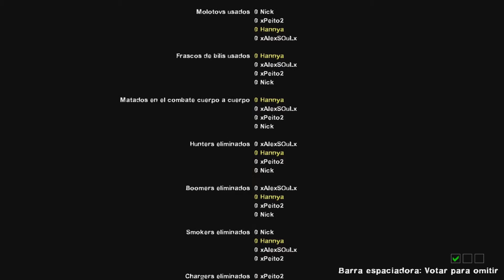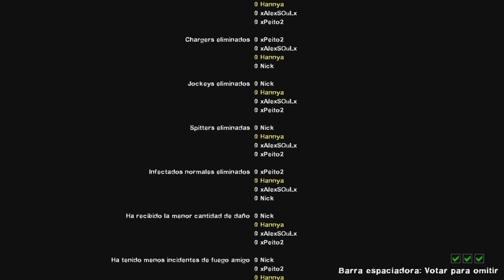Silent Fear ~ Left 4 Dead 2